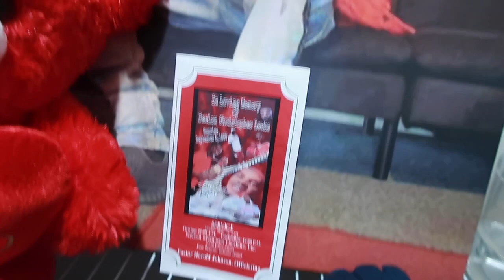THE BOYS HAD TO GO BACK TO INDIANA BECAUSE OF THIS..